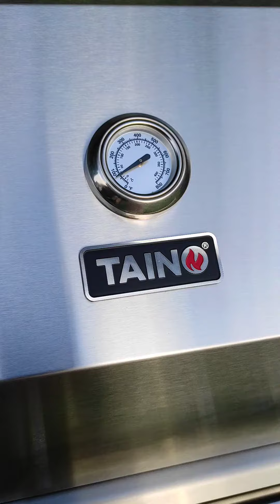Taino Platinum 4+2 Aufbau im Zeitraffer / build up in timelapse / Grill Gasgrill BBQ Edelstahl Test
Taino Platinum 4+2 Edelstahl Grill Aufbau im Zeitraffer / bbq grill build up in a timelapse

Das Produkt gibt es hier zu kaufen [Werbung]